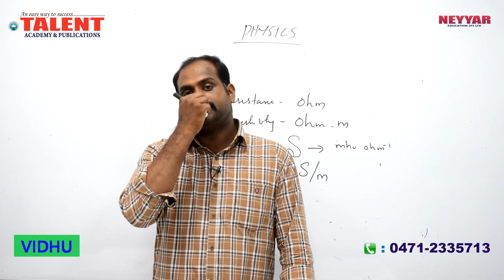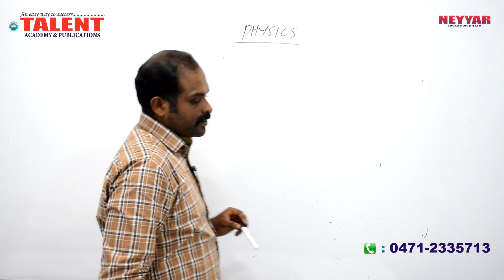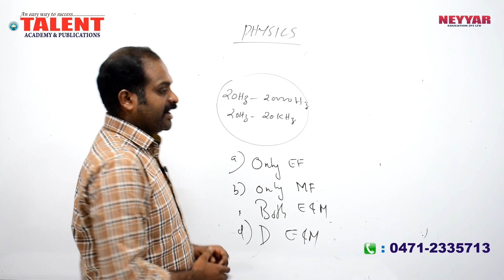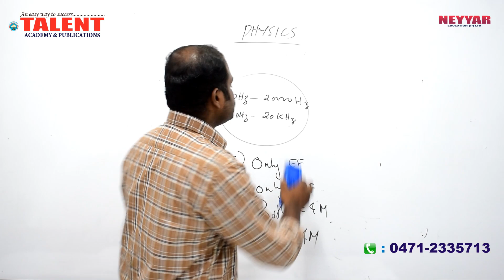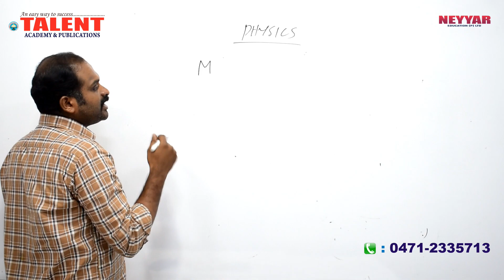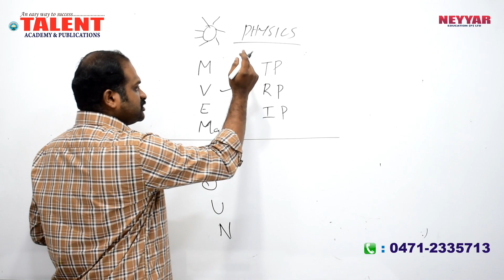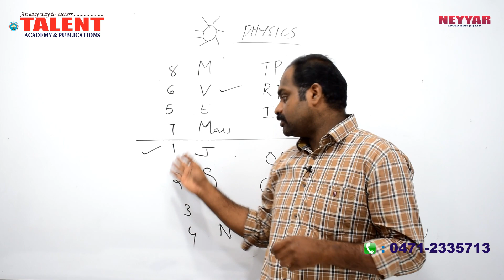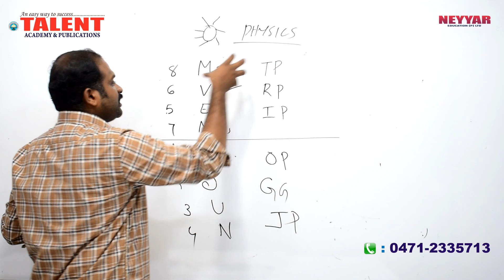KERALA PSC | Degree Level | Secretariat Assistant | PHYSICS | EXPECTED QUESTIONS - 3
In This video You wil learn expected Questions For Coming Psc Exams.